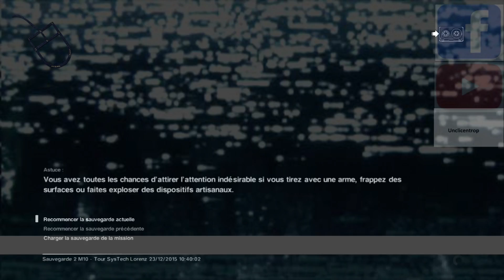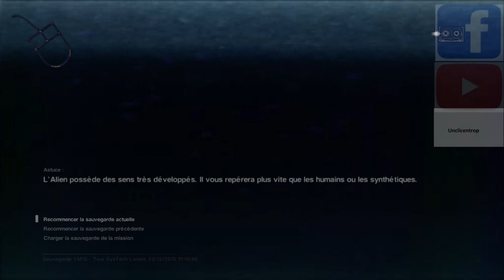Let's Play # Alien isolation 11 # alors on se le fait ce barbeuc ? #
Salut à tous ! on se retrouve aujourd'hui pour la suite de notre jeu Alien Isolation !